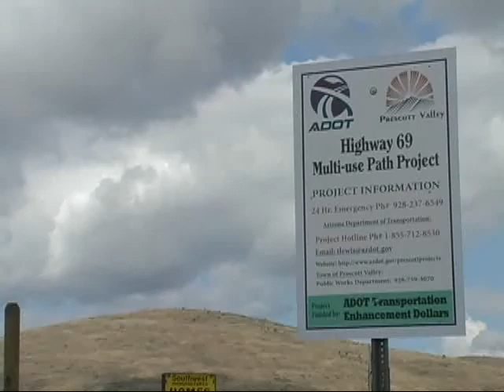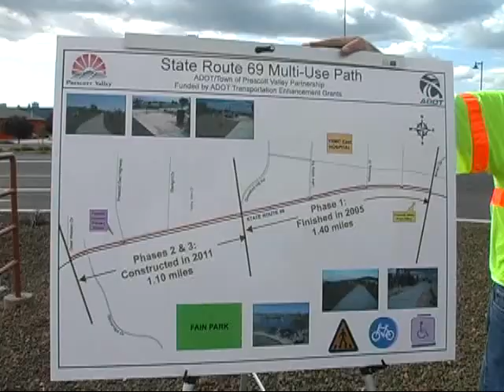Hwy69 Multi-use Path Ribbon Ceremony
The Highway 69 Multi-use path now extends from Navajo Dr. to Great Western Dr. totaling 2.5 miles. This mult-modal facility is ADA accessible providing access to multiple businesses and services along the transportation corridor. The project was funded by Federal Transportation enhancement grant funds administered by ADOT at a cost of $2.5 million dollars.